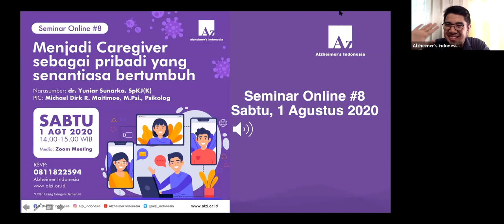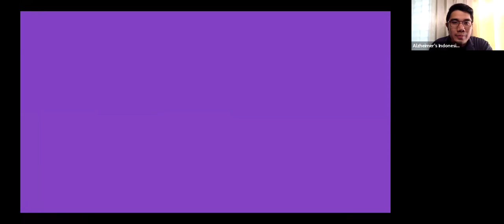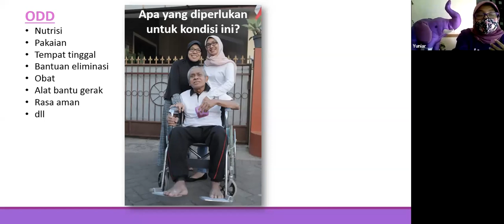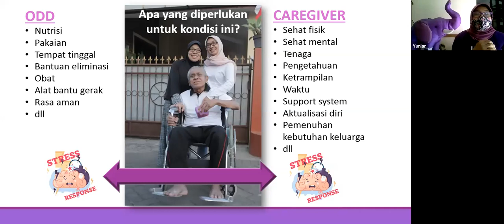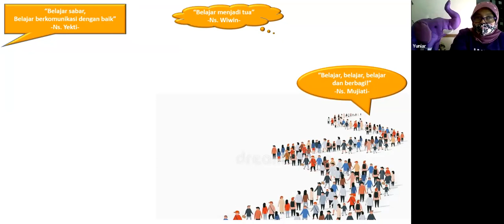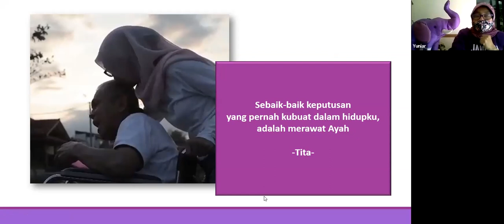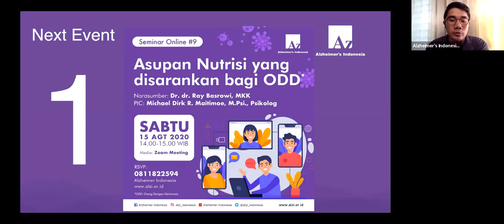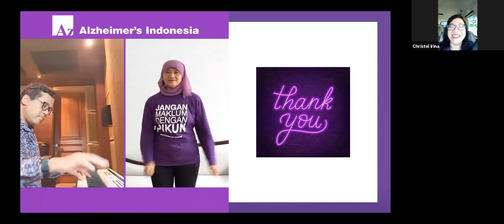Seminar Online #8 - Menjadi Caregiver sebagai pribadi yang senantiasa bertumbuh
Seminar Online #9 - Asupan Nutrisi yang disarankan untuk Orang Dengan Demensia